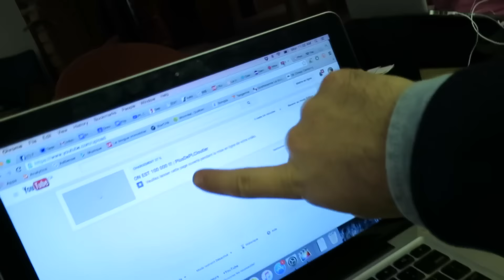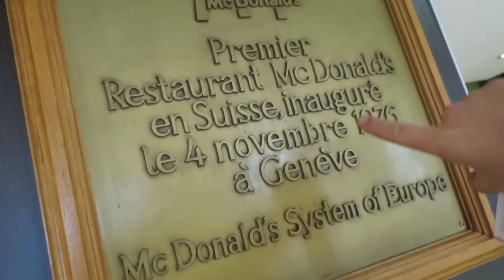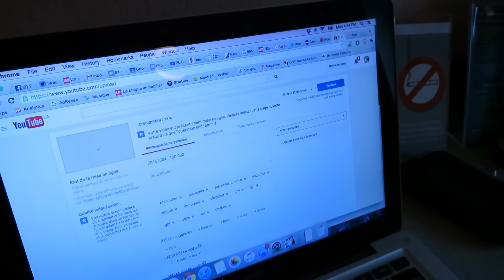LE GROS JET À GENÈVE EN SUISSE | PL Cloutier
Je fais le touriste et je vais voir les choses à visiter à Genève en Suisse. Je développe un amour passion pour le gros jet. OMG!

Vlogue précédant "ON EST 100 000!"

RETROUVEZ MOI!